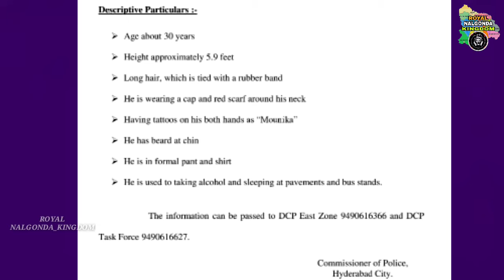సైదాబాద్ సింగరేణి కాలనీ చిన్నారిని హత్య చేసిన నిందుతుడిని పట్టించిన వారికి 10 లక్షల రివార్డ్..!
సైదాబాద్ సింగరేణి కాలనీ చిన్నారిని హత్య చేసిన నిందుతుడిని పట్టించిన వారికి 10 లక్షల రివార్డ్- ACP..!